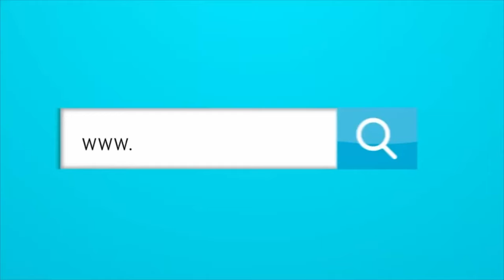¿CUÁL ES EL OBSTÁCULO PARA QUE LLEGUE LUIS MURIEL A JUNIOR?